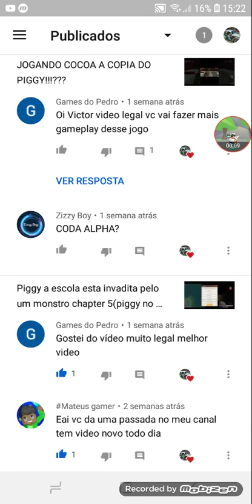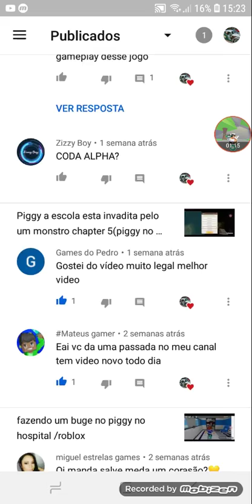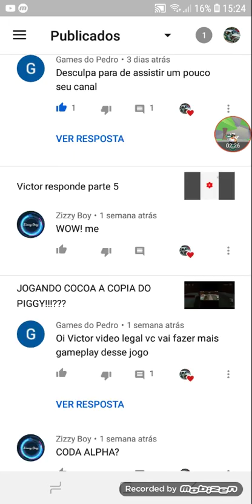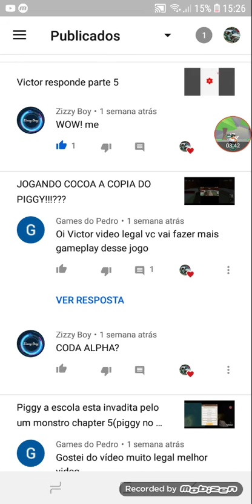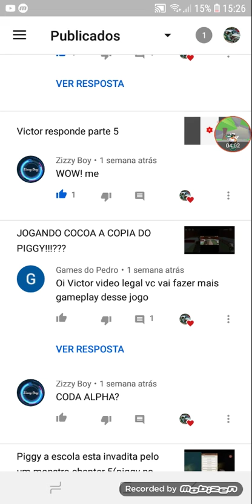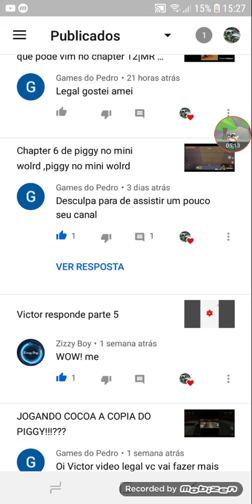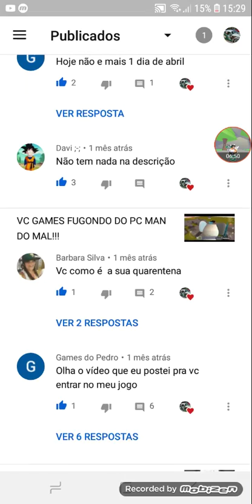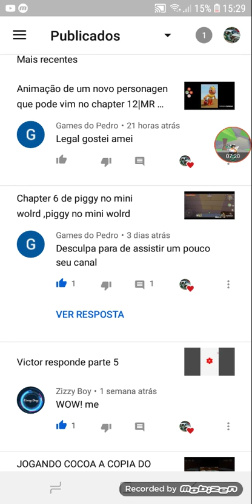Victor responde parte 7